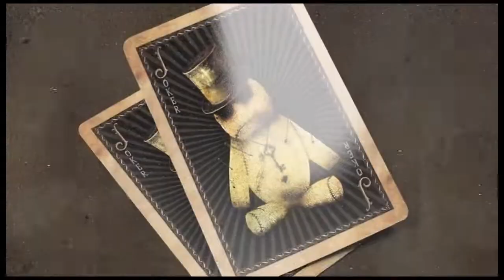TIENDA MAGIA SELECCIONES MAGICAS-BARCELONA*Voodoo Playing Cards